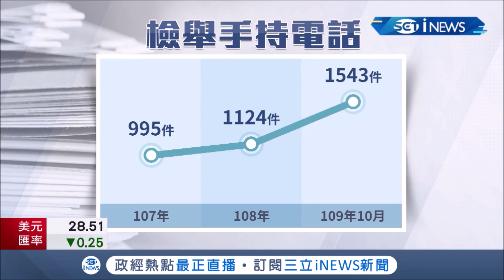只要低頭划手機1秒就會開罰!因手機開罰案例台南2年來紅單高達1543件 騎士無奈嘆:找路也被罰｜記者 王紹宇 朱怡蓉｜【台灣要聞。先知道】20201119｜三立iNEWS